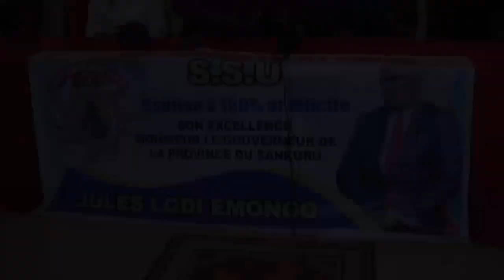🔴HON ELIEZERT SORT DE SON SILENCE EXPOSE TOUT, KABUYA ET U.S DONNE UNE LEÇON NABA ÉLECTIONS DE GOUV